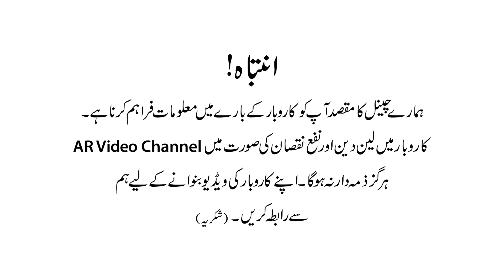Men 100% Pure Leather Shoes | High Quality Men Leather Shoes | Handmade men leather show shop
Handmade men leather show shop in Lahore. Where you can find Men 100% Pure Leather Shoes.